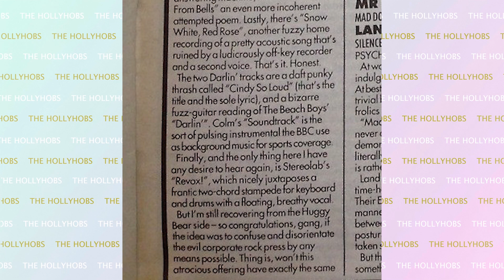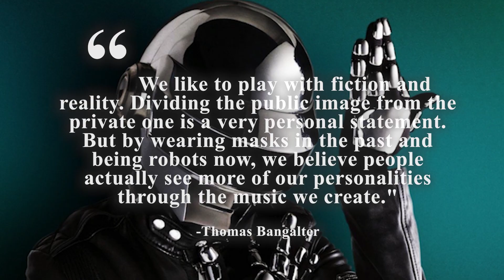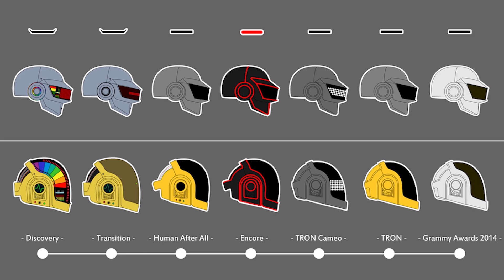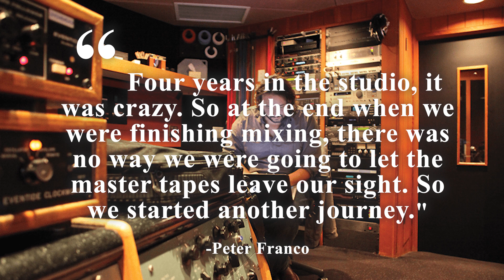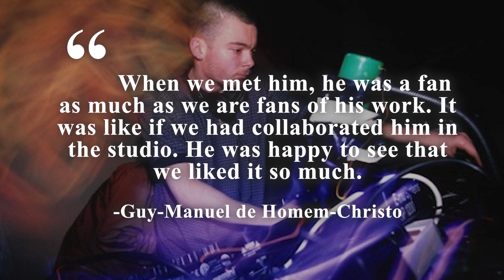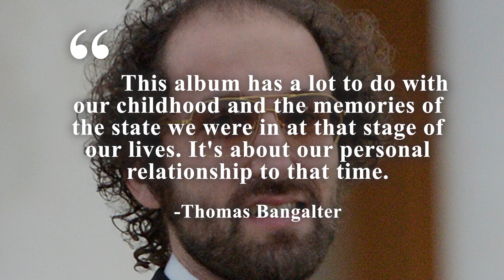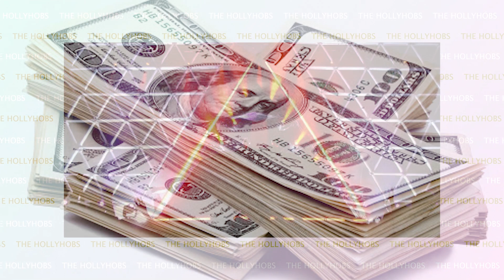Ten Interesting Facts About Daft Punk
Special Thanks to The Hollyhobs’ Leah Robins.

Leah writes many of our videos here at The Hollyhobs, delivering to you the facts about your favorite artists and music related topics. She is a valuable partner assisting with social media management, consultation, research, and many things that make this growing channel operate.